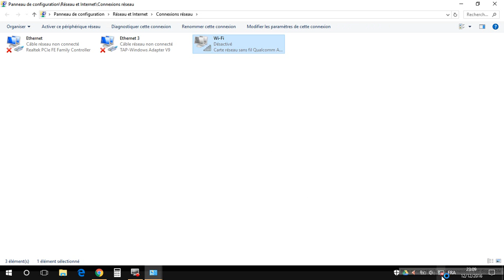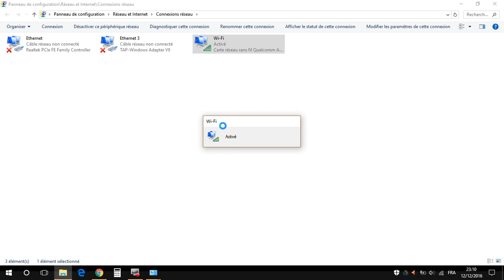Comment fait-on pour réinitialiser votre carte Wi-Fi sur Windows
Pour réinitialiser votre carte Wi-Fi sur Windows, suivez ces étapes :

Méthode 1: Réinitialisation via les paramètres réseau

Cliquez sur l'icône "Réseau" dans la barre des tâches (l'icône Wi-Fi ou Ethernet).

Dans le menu qui s'ouvre, cliquez sur "Paramètres réseau et Internet".

Dans la fenêtre des paramètres réseau, sélectionnez "Wi-Fi" dans le volet de gauche.

Faites défiler vers le bas jusqu'à trouver l'option "Modifier les options d'adaptateur".

Cliquez sur "Modifier les options d'adaptateur". Une fenêtre avec les connexions réseau s'ouvrira.

Localisez votre connexion Wi-Fi dans la liste. Cliquez dessus avec le bouton droit de la souris et sélectionnez "Désactiver". Attendez quelques instants.

Cliquez à nouveau dessus avec le bouton droit de la souris et sélectionnez "Activer" pour réactiver la connexion Wi-Fi.

Méthode 2: Réinitialisation via le Gestionnaire de périphériques

Faites un clic droit sur le bouton "Démarrer" de Windows et choisissez "Gestionnaire de périphériques".

Dans le Gestionnaire de périphériques, développez la section "Cartes réseau".

Localisez votre carte Wi-Fi dans la liste (elle peut être appelée "Carte réseau sans fil" ou quelque chose de similaire).

Cliquez dessus avec le bouton droit de la souris et choisissez "Désactiver l'appareil".

Attendez quelques instants, puis cliquez à nouveau dessus avec le bouton droit de la souris et choisissez "Activer l'appareil".

Ces méthodes devraient réinitialiser votre carte Wi-Fi et résoudre certains problèmes de connectivité. Si vous continuez à rencontrer des problèmes avec votre Wi-Fi, vous pouvez également envisager de mettre à jour les pilotes de votre carte Wi-Fi ou de redémarrer votre routeur.